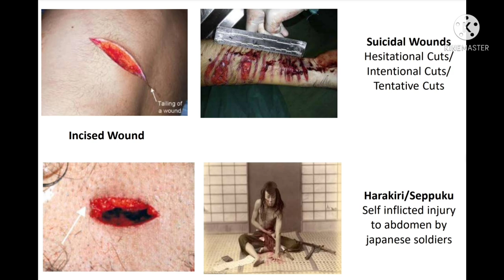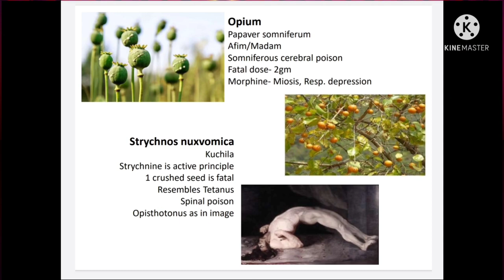FMGE image based questions-1 || FMT image based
videos highlights
this video is made up for students those who going to appear for fmge and neet pg in coming session

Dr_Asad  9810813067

fmge image based questions?

fmge image discussion?

fmge 2022 images ?
fmt images?

fmt image based questions?

fmge questions bank

fmge notes pdf

photon image based questions